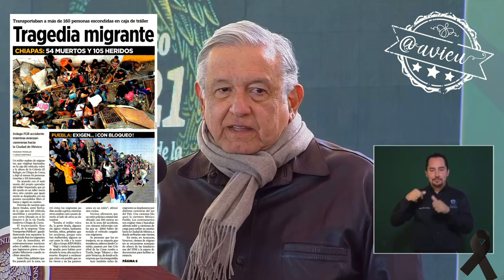Para evitar tragedias en las que mueran migrantes hay que atender las causas 🦆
Para evitar tragedias como la de ayer en la que perdieron la vida 54 migrantes, dice el Pdte que hay que atender las causas con programas del bienestar para Centroamérica. Sobre “Quédate en México” comentó que es un programa que va a permitir que México cuide a los migrantes 🦆